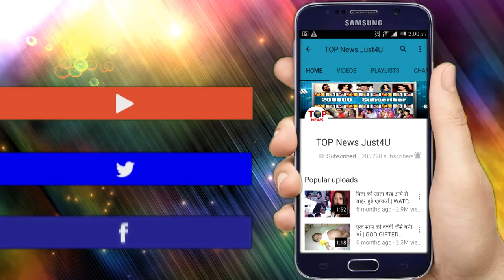KUNDALI BHAGYA || SHOCKING ! PREETA हुई हादसे का शिकार, क्या KARAN बचा पायेगा PREETA को